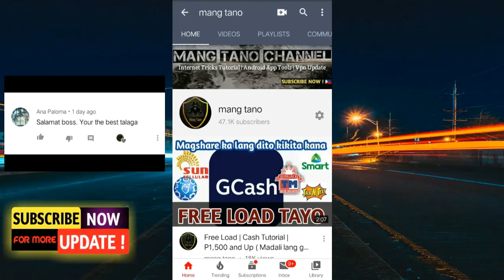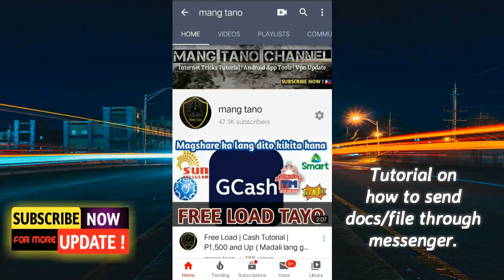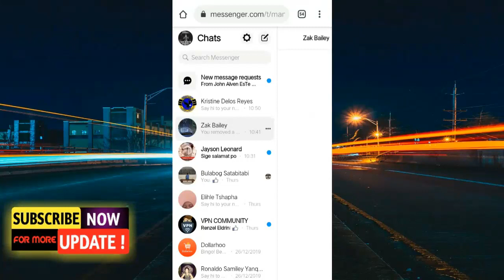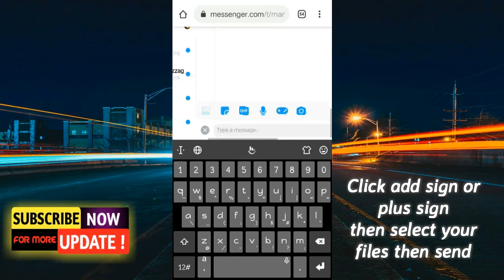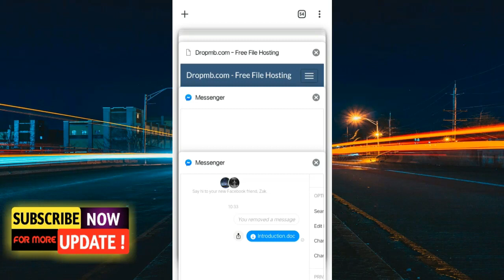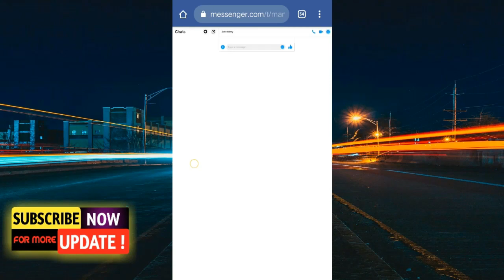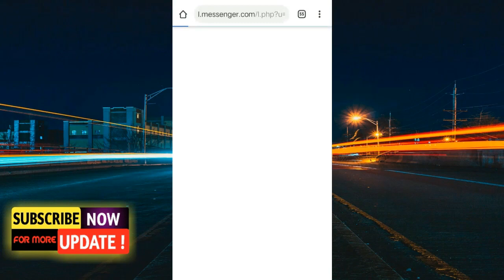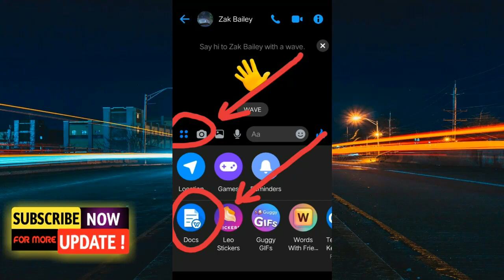Send Docs / Files on Messenger 2020 ( tagalog )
In this video im going to teach you on how to send docs/files on messenger.

2020 Messenger Tutorial

We have 3 methods in this video.

Using Browser
Using Dropmb
Using Direct App